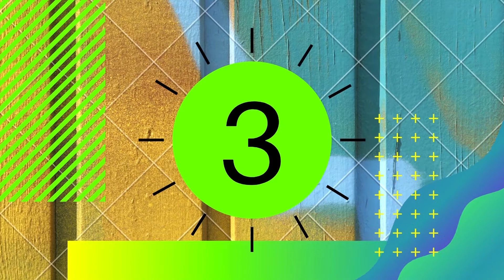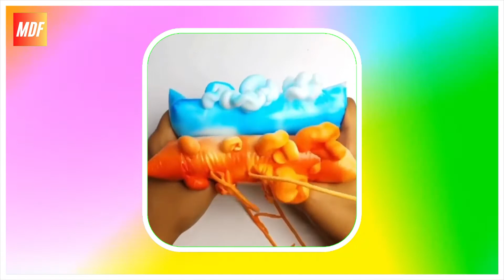Oddly Satisfying Slime Relaxation V(12) 😍😍 To Make You Relax | Watch Before Sleep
✓ Oddly Satisfying Slime Relaxation V(12) 😍😍 To Make You Relax | Watch Before Sleep (ASMR Version)
✓ MDF Channel collects clips from various sources from the internet to turn them into 1 video clip that is interesting and has different meanings.

This content contains relaxation videos combined with music, you will see a variety of colors and scenery that will soothe your eyes and mind.

00:00 George Street Shuffle  Kevin MacLeod No Copyright Music
04:19 Music Jazz music Milk Coffee
07:15 Nighttime Stroll  Es Jammy Jams
09:59 no copyright music jazz type beat bread  royalty free youtube music  prod by lukrembo